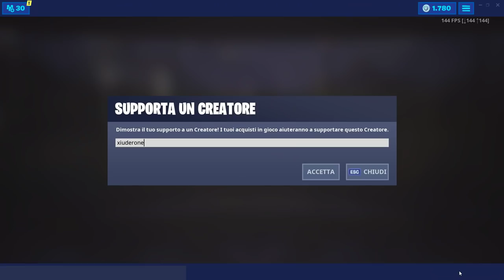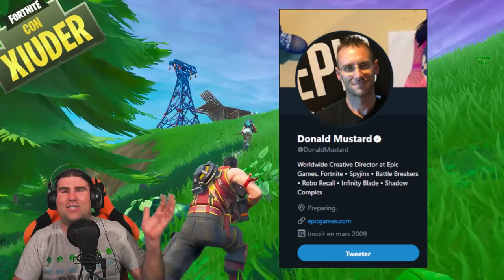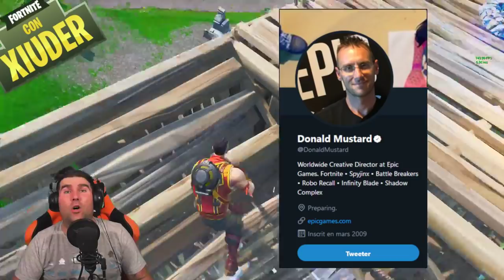SONO ENTRATO NEL VULCANO! + NUOVE IMMAGINI DELL'EVENTO CATTUS! (FORTNITE SEASON 9)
SIAMO RIUSCITI AD ENTRARE NEL NUOVO IMPIANTO NEL VULCANO! ECCO COSA C'E'! Con la PATCH 9.30#1 NOVITA' INCREDIBILI! ARMI FUORI MAGAZZINO! MODIFICHE AI LAMA e TANTO ALTRO!

BENVENUTO!

➜ Motherboard: MSI Z97M GAMING
➜ GPU: NVIDIA GeForce GTX 970
➜ Cuffie: TRUST GXT 393 MAGNA
➜ Mouse: TRUST GXT 188 LABAN
➜ Tappetino: OMEN Mouse PAD 300
➜ Tastiera: TRUST GXT 890 CADA
➜ Microfono: TRUST GXT 252+ EMITA PLUS
➜ Sedia: AROZZI Torretta Orange
➜ Desk: AROZZI Arena-Green
➜ Webcam: Microsoft Lifecam Studio
➜ Handcam: Microsoft Lifecam HD-3000
➜ Monitor(2x): MSI OptixG24C LED Gaming Monitor 24''

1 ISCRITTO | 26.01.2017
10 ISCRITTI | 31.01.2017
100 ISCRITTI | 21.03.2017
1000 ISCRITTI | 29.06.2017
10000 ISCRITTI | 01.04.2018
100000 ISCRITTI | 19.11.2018